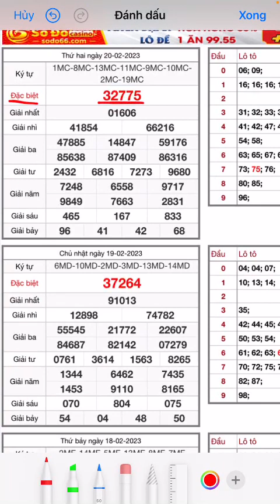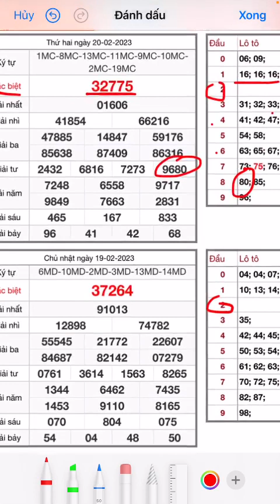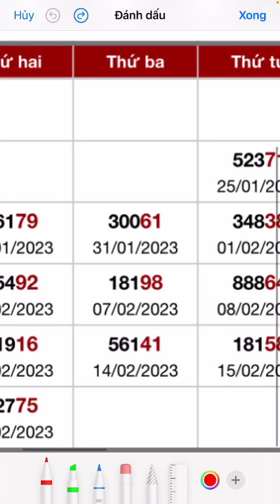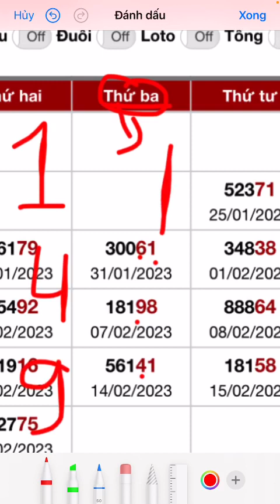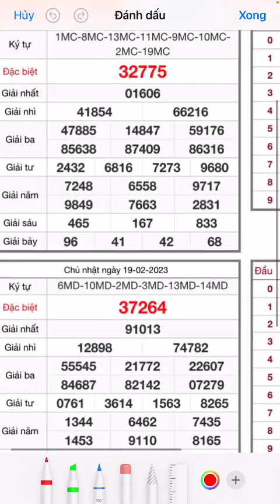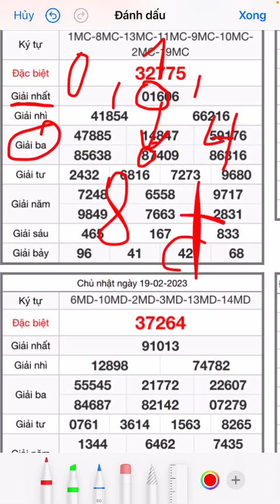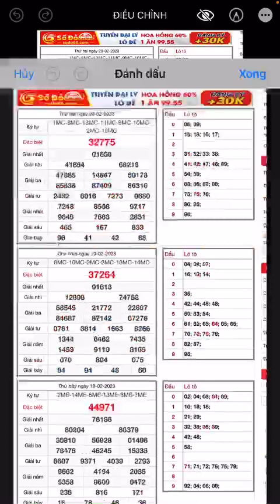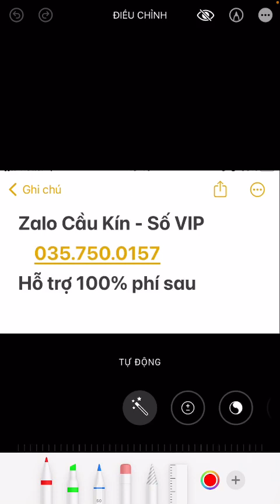CẦU ĐẶC BIỆT XSMB NGÀY 21/02/2023 | Cầu Đề hội tụ 1 SỐ DUY NHẤT | ĐỘC THỦ ĐỀ